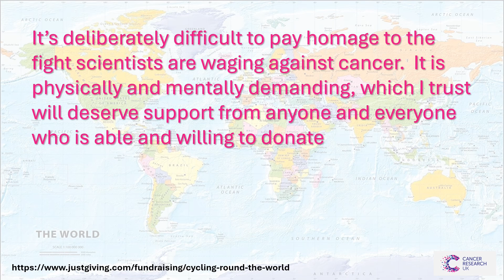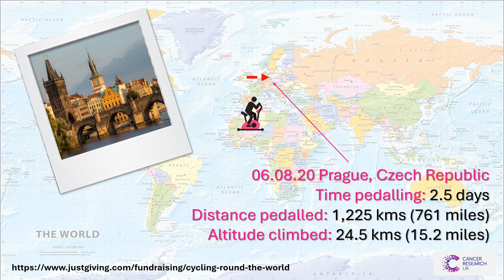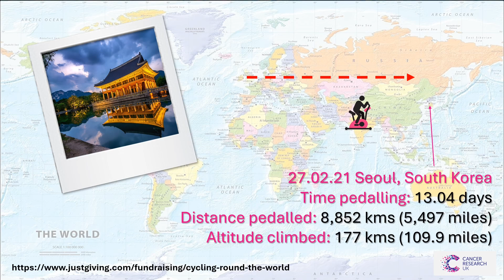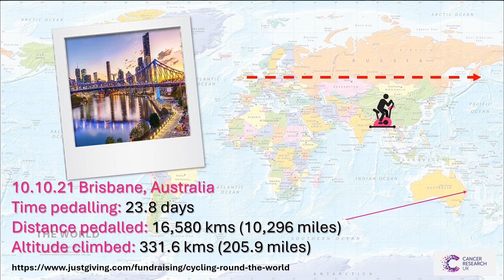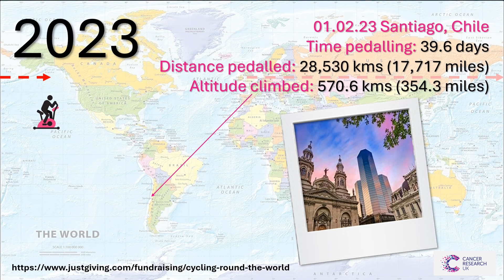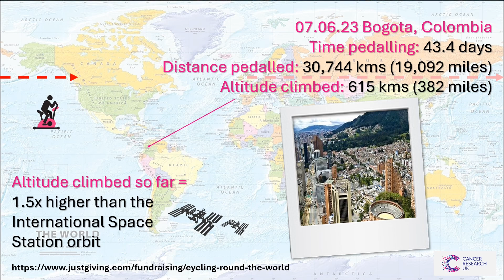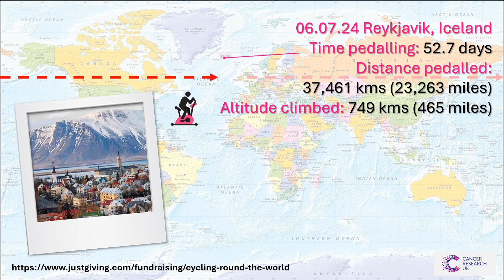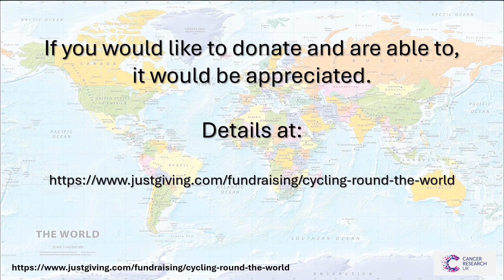Cycling Around the World to Beat Cancer Challenge Film - The Journey and Milestones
Timeline and virtual locations reached on my mega challenge cycling around the world to raise money for Cancer Research UK.  Each virtual location matches a distance pedalled.  At each I share what the altitude represents at that time.

I'm now in the final 1,500 kms and am targeting a finish at the end of September, 2024.